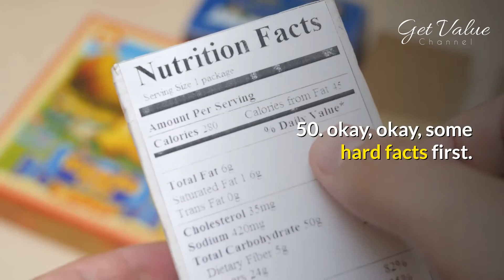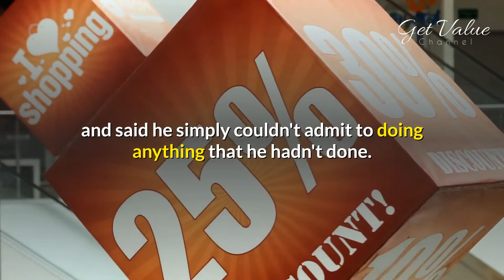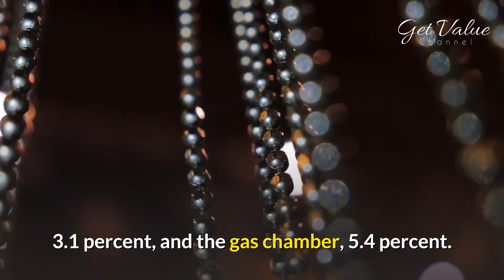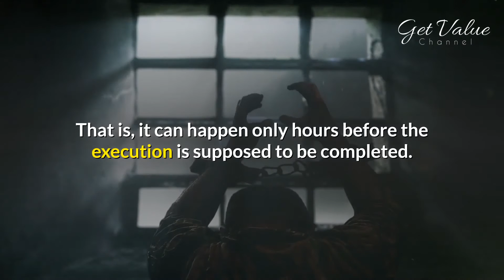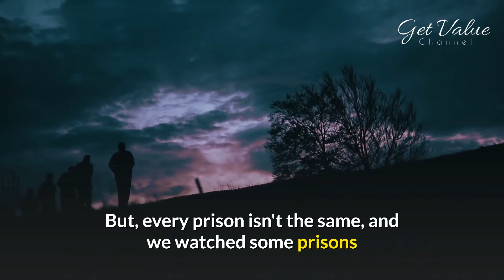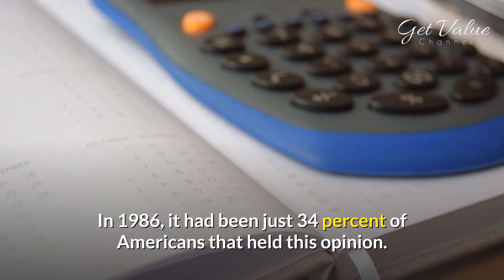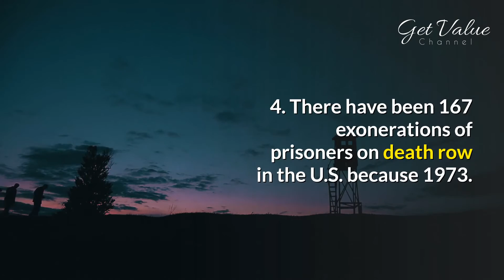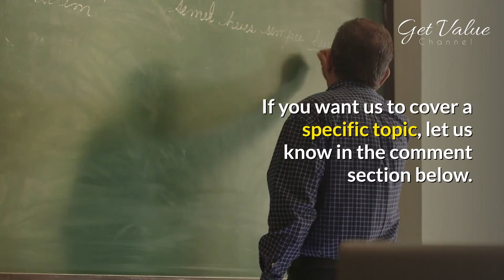Top 50 death Row facts in our getvaluedaily channel | Top interesting facts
There is just one thing we would like to let you know in this introduction, and that is the fact
you really don't need to end up on death row.
After hearing these 50 facts, we promise you that your head will be blown.

50.
okay, okay, some hard facts first.
Some of you may be wondering what's death row.
Well, it is simply the name for the part of the prison where criminals await their execution.
For instance, if you get sentenced to death in California, you'll go to a death row unit
at either Corcoran State Prison or San Quentin Prison.
You're thinking, tell me something I do not understand... okay okay, how about the fact that California
contributes to the U.S. in terms of the number of men and women who are on death row.
' Florida is next with 347 death row offenders
and Texas understands the bronze using 218 death row offenders.

Get Value daily is a mini-documentary web series that takes you on an epic journey through hypothetical worlds and possibilities. Join us on an imaginary adventure — grounded in scientific theory — through time, space, and chance, as we ask what if some of the most fundamental aspects of our existence were different.

We hope you are learning something new every day from our videos.

We are doing our bit to spread awareness about common health conditions.

Do your part by sharing this video with your friends and social circle.